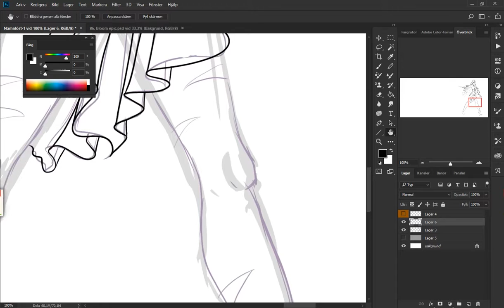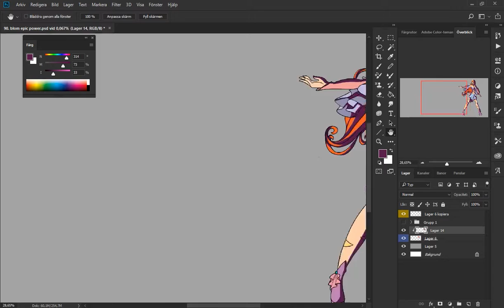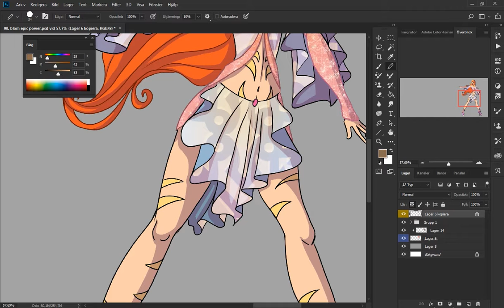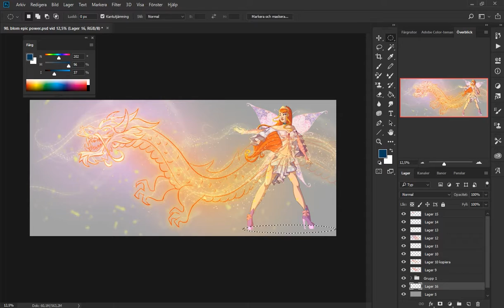Epic power #2 - Speed Paint